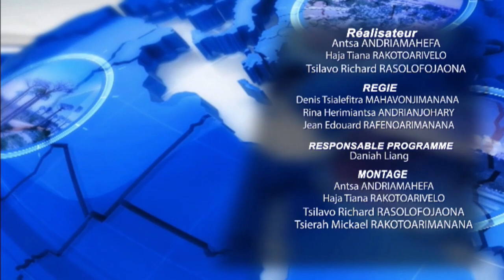JOURNAL DU 10 AOUT 2021 BY TV PLUS MADAGASCAR